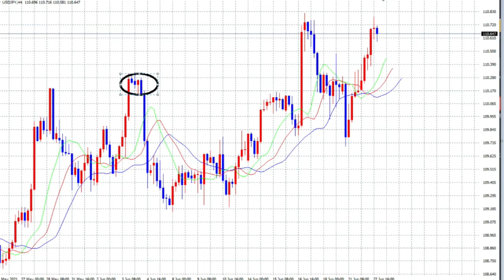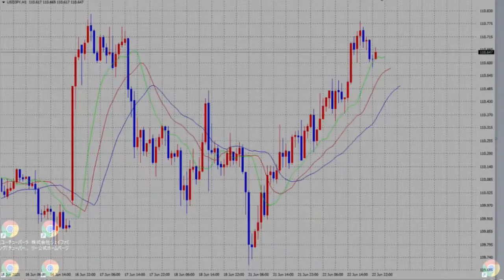【FX】BUYこのまま111円に向かうか？